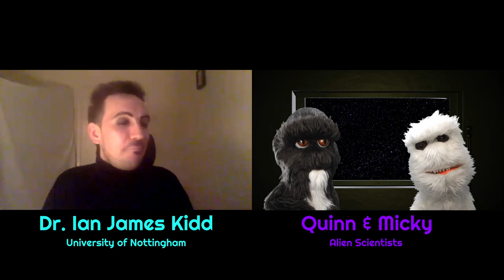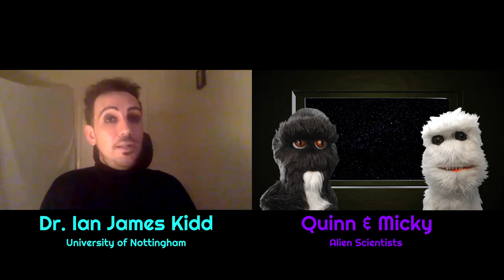Virtues & Vices of Misanthropy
Dr. Kidd is a philosopher at the University of Nottingham, concerned with epistemological vices: fractures in the way that humans come to understand their world. One intriguing philosophical problem that Dr. Kidd has considered recently is the idea of misanthropy: the suspicion that humans have, on balance, done a lot of bad during their tenure on Earth. But misanthropy is not the same as selective hatreds of racism, sexism, or other supremacist ideologies. To the extent that a misanthropist harbors hatred, it is directed at humans as a whole.  However, hateful, enemy-of-humanity type misanthropists are actually by far in the minority. Most misanthropists have real hope for improving their species.

Our conversation investigates the applications and pitfalls of a misanthropic mindset, and also explores tangental ideas like animal morality, what separates humans as a species, and the evolutionary psychology of species-level suspicions.

Let's talk!  @DemystifySci